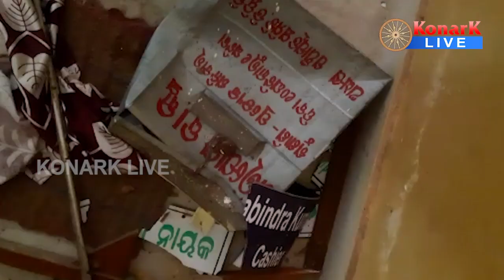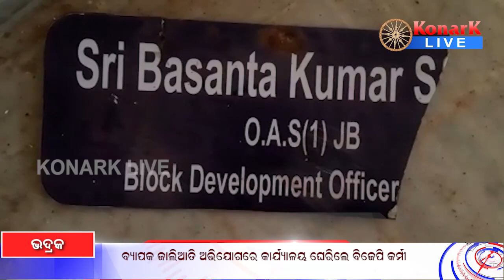ବ୍ୟାପକ ଜାଲିଆତି ଅଭିଯୋଗରେ କାର୍ଯ୍ୟାଳୟ ଘେରିଲେ ବିଜେପି କର୍ମୀ, ଭଦ୍ରକ || BHADRAK NEWS